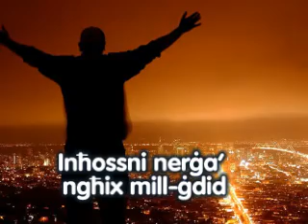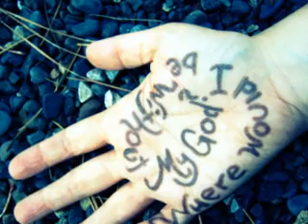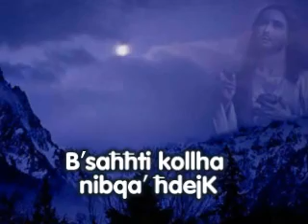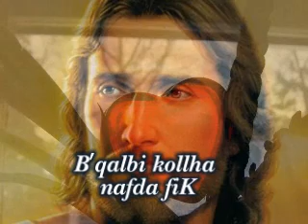B'Qalbi Kollha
Song ta' Fr. Karm Debattista